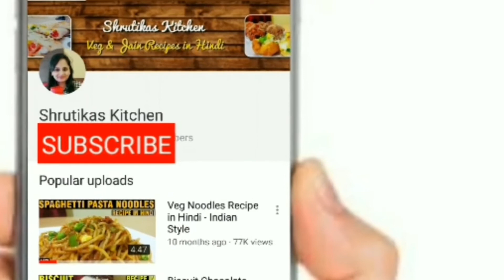Eggless Black Forest Cake | Simple Cake Recipe | Dark Forest Cake | Jain Recipe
To create an eggless black forest cake, you would have to prepare a chocolate cake, here is the link to the video

I believe cake is the most happiest innovation yet, isn't it :) We can have it when we are happy, we can have it when we are sad, basically we can have it anytime of the day.

This easy and amazing Black Forest Cake Recipe will help you create a dark magic at your home only.